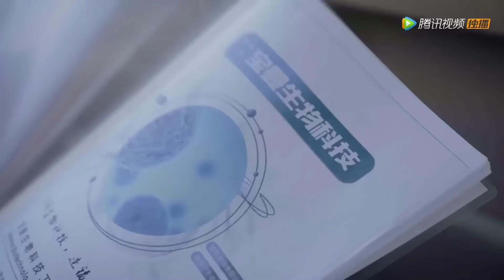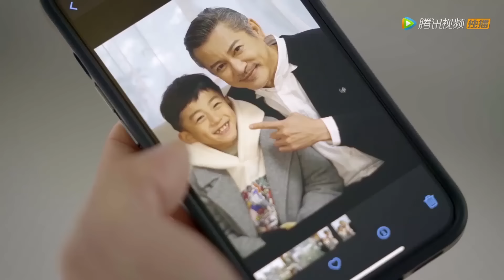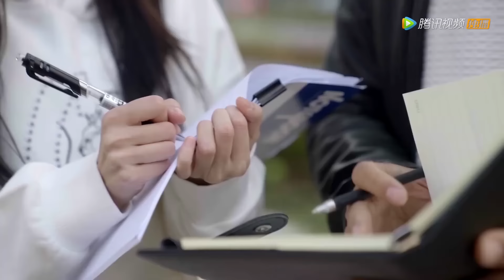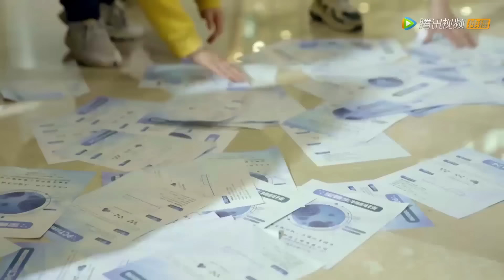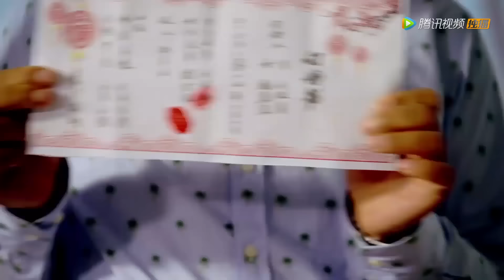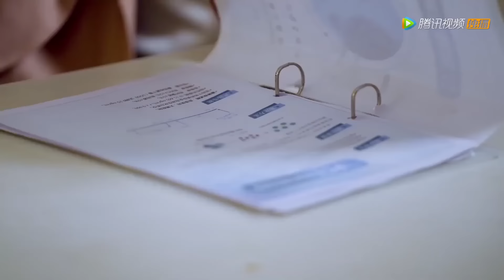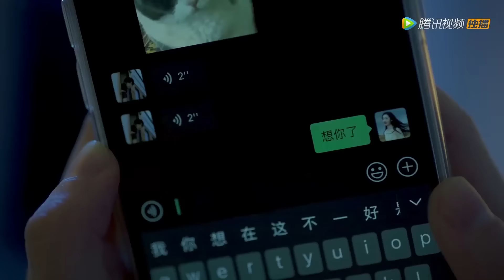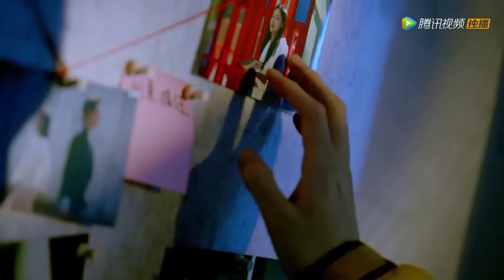全集 Love line | 豪門弟弟對初戀姐姐念念不忘，裝瘸賣傻只為把姐姐留在身邊！【豪門弟弟惹人憐 My Rich Little Brother】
劇名（Drama Name）：豪門弟弟惹人憐 My Rich Little Brother

一起追劇吧…